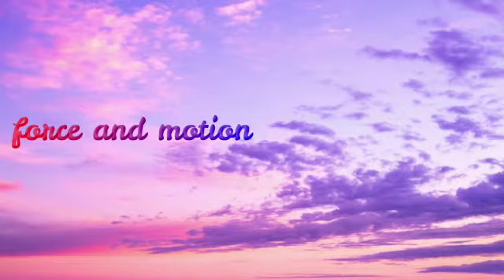JUNIOR IAS ACADEMY 10TH STD TRAIL SEMINAR LAW OF MOTION PART1 BY ANBUSELVAN DONBOSCO HSC MDU